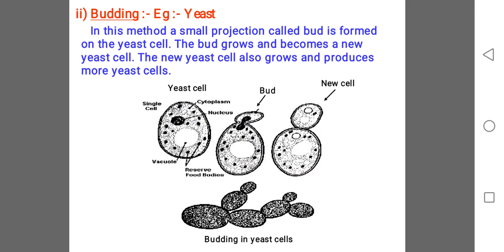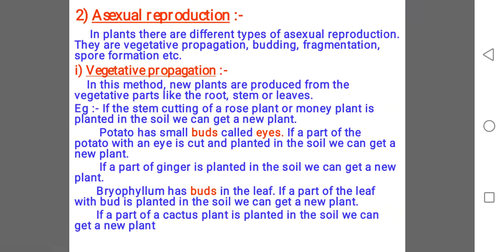Class 7th chapter 12 Reproduction in plants PPT presentation Important notes, Base of class 10th ch8